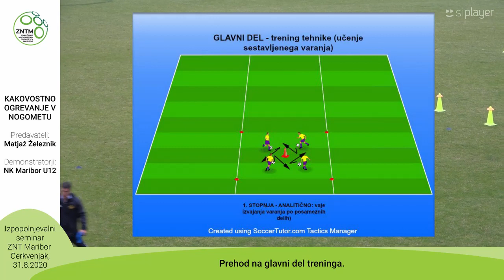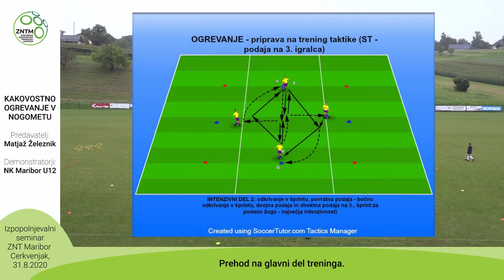Izpopolnjevalni seminar ZNT Maribor 2020 - 5. del (Prehod na glavni del treninga)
Izpopolnjevalni seminar ZNT Maribor za trenerje C in UEFA B

Naslov: "KAKOVOSTNO OGREVANJE V NOGOMETU" in "SMISELNA POVEZAVA OGREVANJA S CILJEM TRENINGA"

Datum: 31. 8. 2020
Kraj: športni park Cerkvenjak
Demonstratorji: ekipa U12 NK Maribor Branik s trenerji
Predavatelj: Matjaž Železnik, trener PRO